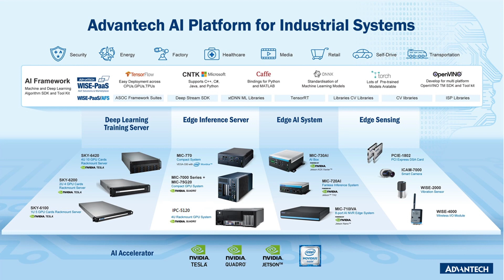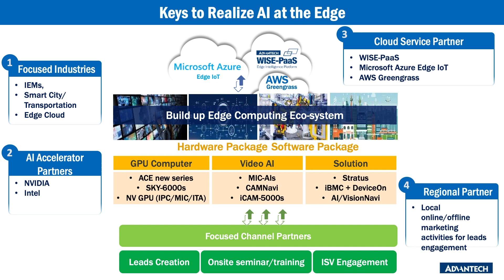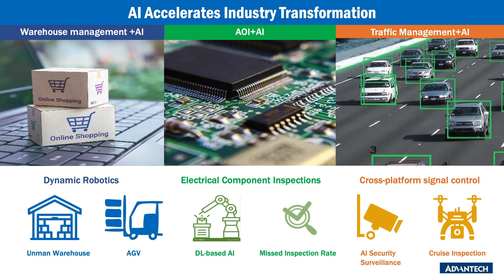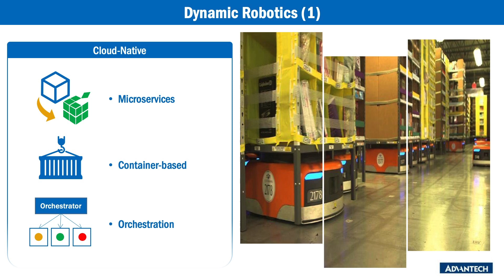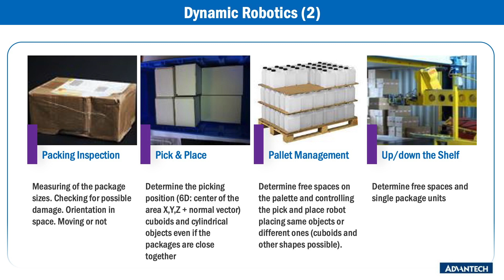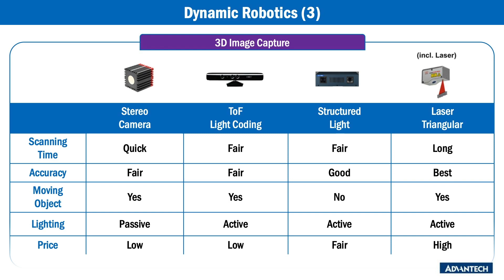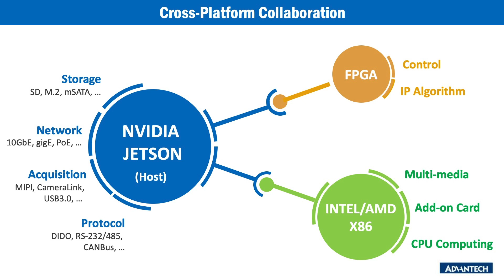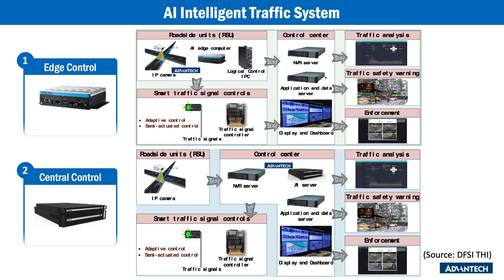Realizing the Power of AI at the Edge, Advantech(EN)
[ Industrial IoT Virtual Summit ] Industrial AI

Realizing the Power of AI at the Edge
Magic Pao, Senior Director, Intelligent System Department, Industrial-IoT Group, Advantech

- Advantech AI Platform for Industrial Systems
- Keys to Realize AI at the Edge
- AI Accelerates Industry Transformation
- Dynamic Robotics
- AOI "Missed-Inspection Rate"
- One-to-Many Distributed Structure
- Cross-Platform Collaboration
- AI Intelligent Traffic System